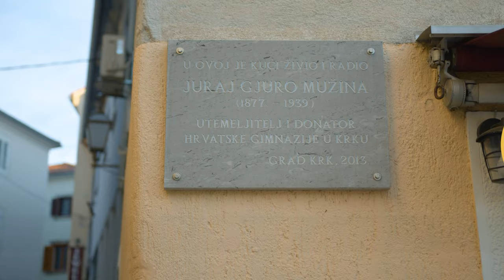Škole ambasadori Europskog parlamenta: EP.4 - Srednja škola Hrvatski kralj Zvonimir, Krk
🎥 📺 Kroz serijal "Škole ambasadori Europskog parlamenta"🎓🇪🇺 saznajte sve o europskoj demokraciji, o tome kako živjeti europske vrijednosti i biti aktivan član svoje lokalne zajednice!

⭐️Glavne zvijezde serijala naši su vrijedni pandemijski obrazovni šampioni - 6 najuspješnijih škola ambasadora iz 2020., a uz njihovu ćemo pomoć saznati sve o europskoj demokraciji, o tome kako živjeti europske vrijednosti i biti aktivan član svoje lokalne zajednice!🏂

🤩U ovoj se epizodi upoznajemo s ambasadoricom senior Gordijom Marijan i njenim vrijednim ambasadorima juniorima - učenicama i učenicima iz Krka! Serijal ćete u 2022. moći pratiti na Trećem programu Hrvatske radiotelevizije, medijskom partneru projekta. Moj HRT

Trenutni hrvatski zastupnici i zastupnice u Europskom parlamentu su: Karlo Ressler, Tomislav Sokol, Željana Zovko, Sunčana Glavak, Biljana Borzan, Tonino Picula, Predrag Fred Matić, Romana Jerković, Ladislav Ilčić, Valter Flego, Mislav Kolakušić, Ivan Vilibor Sinčić.